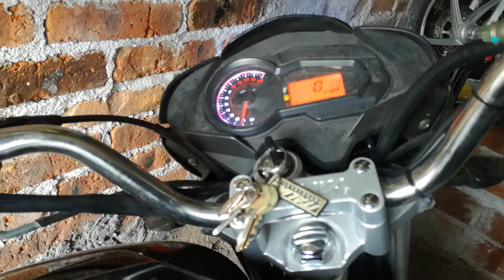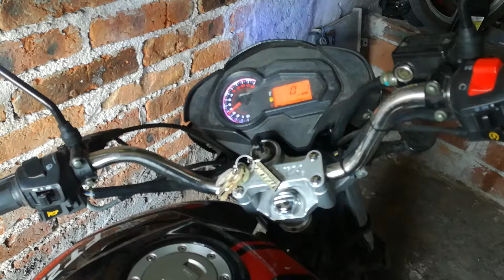Mi moto se apaga cuando acelero solucion